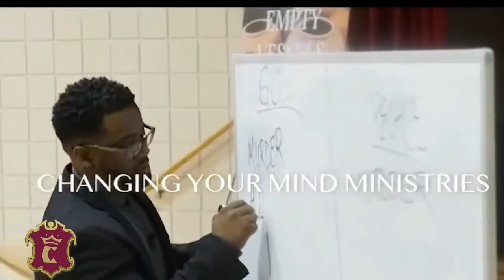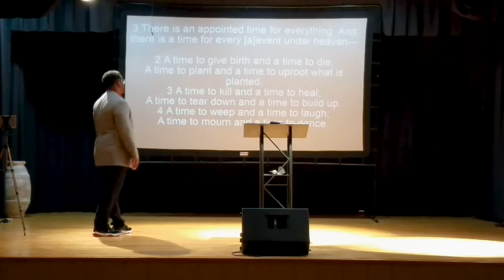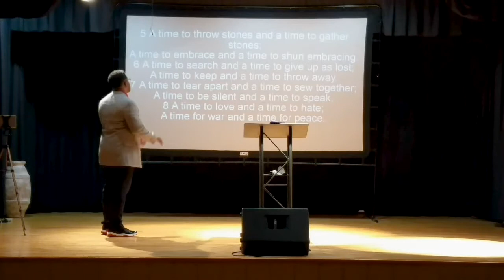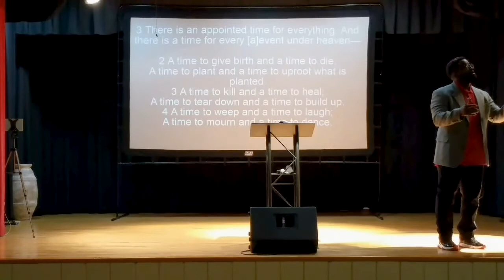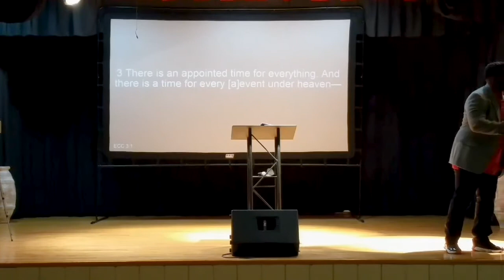Most Things Come To An End from the Exit Series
Join us for the replay of the sermon Most Things Come To An End from the Exit Series tonight at 7PM on FB Live or YouTube @wearecym